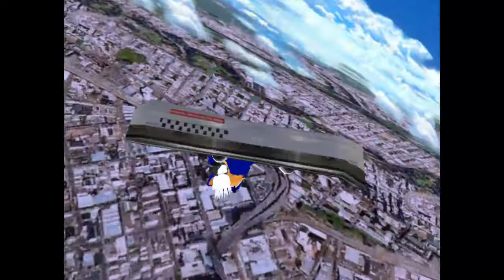Let's Play Sonic Adventure 2 Battle - Part 11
Hello! I am back with part 11 of SA2B in which we finally start the hero side story. Enjoy!